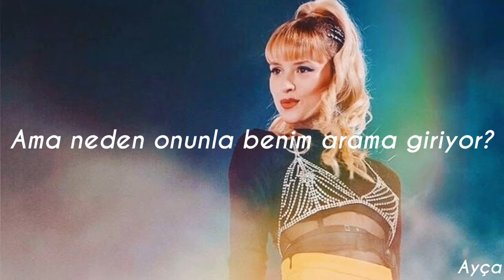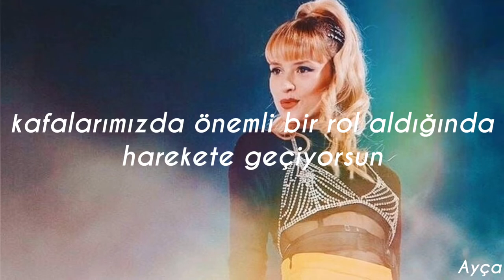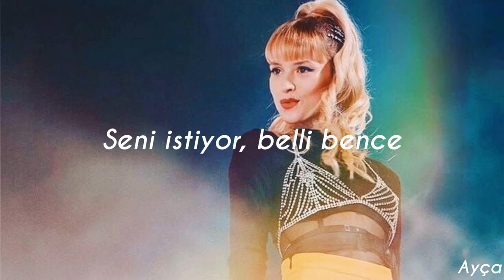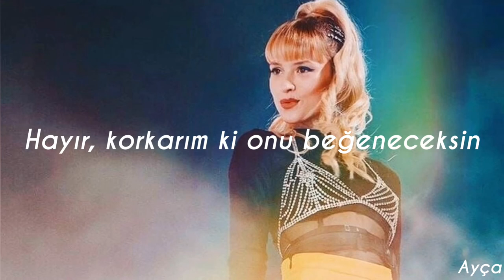Angèle - Jalousie (Türkçe Çeviri)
Merhabalar! Yine istek üzerine hazırladığım bir çeviri videosu paylaşıyorum. Çeviriyi ben yapmadım, ben sadece videoyu hazırladım. Umarım beğenirsiniz ❤️ Çevirmemi istediğiniz şarkıları yorumlara yazabilirsiniz, istenilen tüm şarkıları yapıyorum 😊

~Şarkı Sözleri~

De pas grand chose mais pourquoi s'entremêler entre lui et moi?
C'est, c'est plutôt déplacé
Et frustrant, car jalousie
Ton nom est bien trop joli
Mais c'est qui cette fille sur la photo?
Jalousie me dit qu'elle est belle, qu'elle est belle
Elle te veut, je crois, ça se voit
Jalousie me dit qu'elle est là, qu'elle est là
Écrasons les premières étincelles
Jalousie, c'est pas rien
Tu nous rends malades, oh, oh
Quand le doute roule sur nos épaules, campe dans nos têtes
Et prend un rôle, c'est là que tu agis
Jalousie me dit, qu'elle est là
Mais c'est qui cette fille dans tes messages?
Jalousie me dit qu'elle est seule, qu'elle est seule
Seulement moi, j'ai peur que tu l'aimes